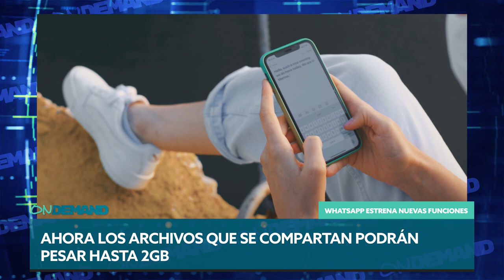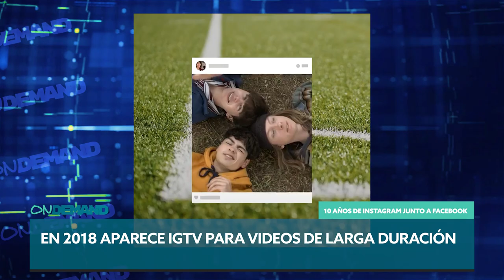Nuevas funciones de WhatsApp y 10 años de Instagram en manos de Facebook - On Demand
Hoy te contamos sobre las nuevas funciones de whatsapp, comunidades, reacciones, archivos compartidos, seguridad. Y se cumplen 10 años desde que Instagram fue adquirido por Facebook ¿qué cambio desde entonces? Te contamos todo en este nuevo ONDEMAND.